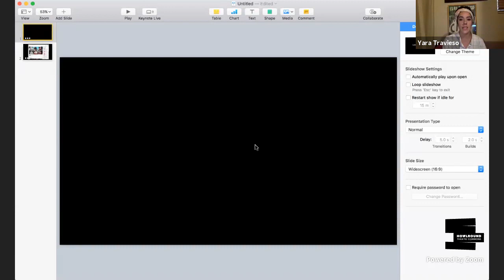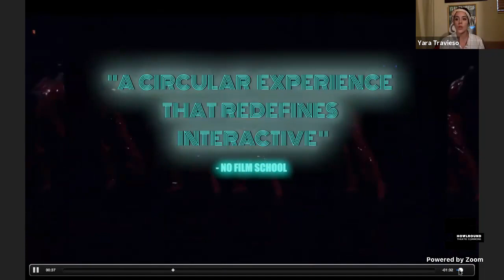Coping with COVID Livestreaming for Artists with Creative Capital on Tuesday 31 March 2020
Creative Capital presents Coping with COVID: Livestreaming for Artists livestreaming on the global, commons-based, peer-produced HowlRound TV network at howlround.tv on Tuesday 31 March 2020 at 1 p.m. PDT (San Francisco, UTC-7) / 3 p.m. CDT (Chicago, UTC-5) / 4 p.m. EDT (New York, UTC-4) / 9 p.m. BST (London, UTC+1).

This workshop is presented by Creative Capital and produced for the HowlRound platform.

In this uncertain time, many artists are left with no outlet for their creative practice. The liveness of theater/performance, in person exhibitions, and screenings could never be replaced. However, there is a whole world within the platform of livestreaming that can provide an alternate frame of experience that carries with it (especially now) a great amount of community, freedom, vulnerability, solidarity, and possibility. Whether it’s translating a previous work onto a livestream platform, creating new content within this digital venue, or using it as a way to process or workshop a feeling, place or idea, this panel will asses how livestreaming can serve as a powerful tool for artists that are currently looking for ways to maintain their artistic practice and livelihood.

Organized by Yara Travieso and Brighid Greene of La Medea— a Creative Capital project that, as an immersive musical and simulcast film, re-imagines Euripides’ myth into a Latin-disco-pop-feminist variety show— the panel will focus on livestreaming for artists and art institutions from creative, curatorial, and technical perspectives. We will specifically frame the conversation around the personal sustainability, creative possibility, and artistic agency that can take place right now without the typical pressures associated with product and presentation. This is an opportunity to reset the tone of art making, providing us with a low stakes creative freedom and a chance to restructure art hierarchies that could last beyond the times of quarantine.

Read Travieso and Greene's guide to livestreaming for artists.

Questions for the panelists can be directed through Twitter using Creative Capital's handle @creativecap.

HowlRound is a free and open platform for theater makers worldwide that amplifies progressive, disruptive ideas about the art form and facilitates connection between diverse practitioners. HowlRound functions as a “commons”—a social structure that invites open participation around shared values. All of the content (essays, videos, podcasts) on HowlRound comes from the theatre community who chooses to participate.